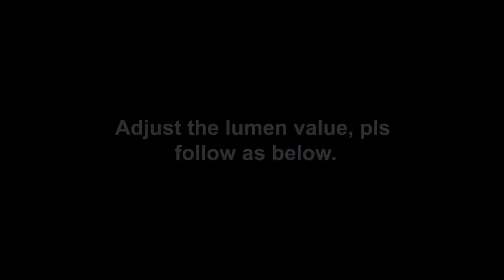How To Adjust Light Sensor Regulator For HPS Fence Automatic Chicken Door Opener AD001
Automatic chicken coop door opener let you not need to get up at the crack of dawn! And the same time giving you peace of mind by helping to protect your chickens from pesky foxes, raccoons, rats, or any other predators. HPS developed 6 generations of automatic chicken door openers to meet the needs of different customers.

If you need the chicken door opener open more earlier/later and close more earlier/later, please follow the steps in video. Hope useful for you.

HPS Fence was established in 2003, focusing on providing professional technical solutions for small electronic farms and home backyards. At present, we have provided electronic fence solutions for thousands of customers from North America, South America, Europe, Australia and so on.

Got your solution as below:
①　Electric fence solution for small farm.
②　Solutions for raising animals in family farm.
③　The best way to protect your farm & yard from attacks.
④　The application of electric fence in special scenes.
⑤　Large animals and wild animals electric fence and protection solution.
⑥　All-round intelligent system for feeding animals and protecting yard.